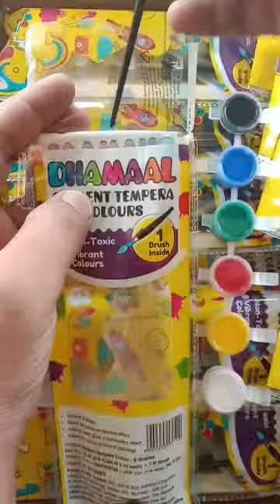Kores Dhamaal Student Tempera Colours 🤩😱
kores dhamaal tempera colours
kores dhamaal water colour
new tempera colour
new water colour
1 brush inside
smooth and bright colours
direct use gives an opaque effect
adding water gives a transparent effect
ready to use for all kinds of paintings
student water colour under 10
tempera colours under 20
tempera colour under 20
water colour under 20